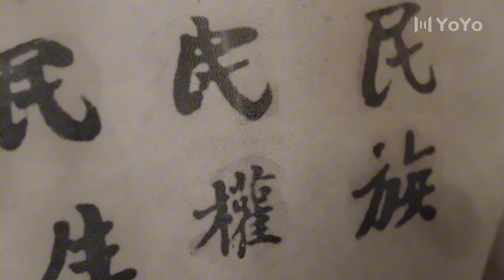日軍守護森嚴，哪知功夫女俠從天而降，全殲日軍小隊。⚔️ |MMA |功夫 |战争 |中国电视剧 剧名⚔️和平飯店